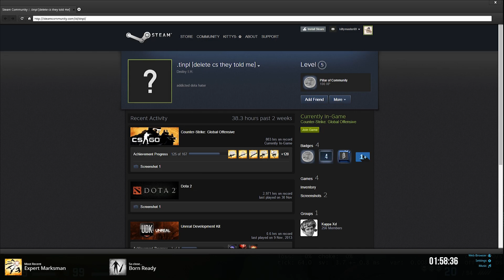Salt Included | 'Nade Masters (Episode #1)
A compilation of various clips that happened druing Matchmaking (or Faceit) games with my friends. All clips are LEM+